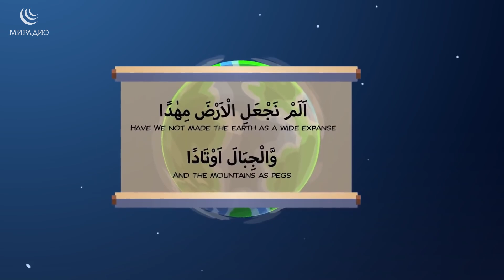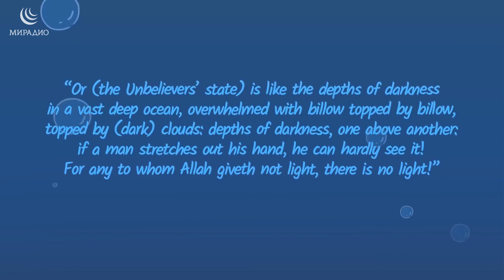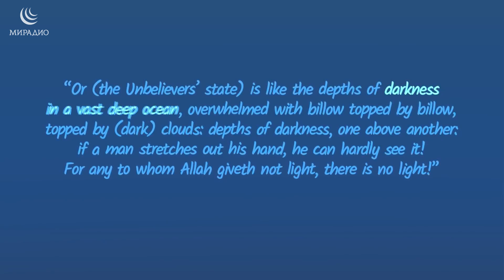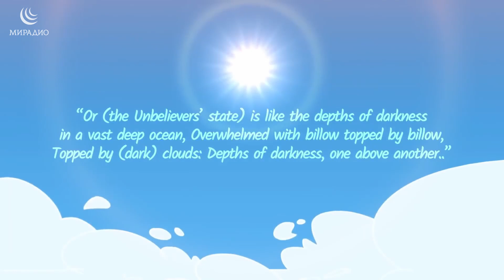ЧУДЕСА КОРАНА #6 | Мужское и женское | Тьма в глубинах океана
1) Не отрезайте видео-вступление к ролику (интро) с логотипом МИРадио
2) Не закрывайте, не замазывайте логотип МИРадио в самом видео (обычно он располагается в верхнем углу кадра)
3) Делайте копию не ранее чем через 7 дней после публикации видео на нашем канале;
4) В самом верху описания под вашим видео пишите следующее: